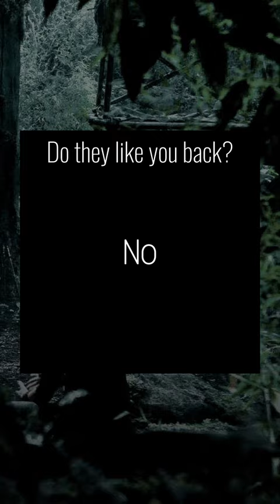Neverland- life pause game(ouat)